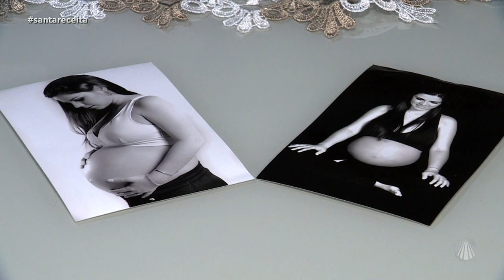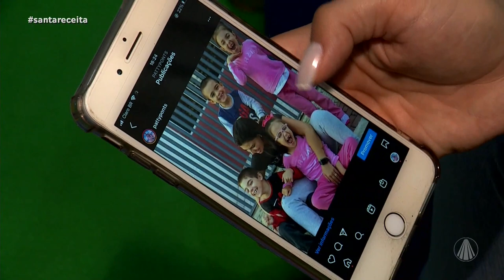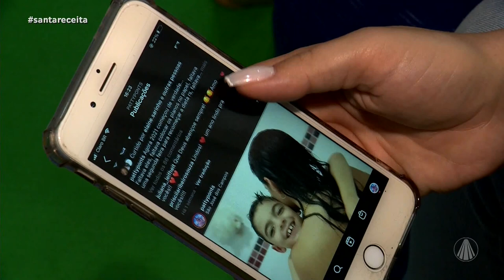Conheça a história da mãe de quadrigêmeos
No Santa Receita, a jornalista Letícia Andrade entrevista Patrícia Pontes, a mãe de uma adolescente e quadrigêmeos. Confira!

TV APARECIDA
É bom estar onde a Mãe está!